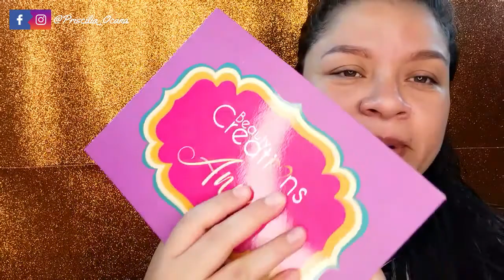Maquillaje naranja/Paleta de Anna de Beauty Creations/Priscilia Ocaña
Paleta de Anna de Beauty Creations/Priscilia Ocaña
Editor: Filmora9
Las espero por mis redes. Saludos y Bendiciones